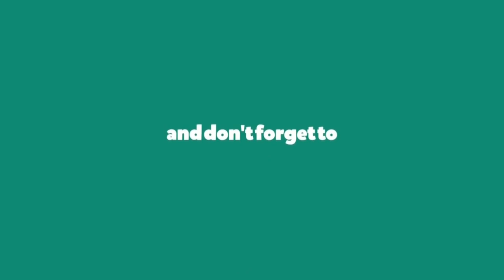From Bragging to Humility - A story of self-discovery - Animated Story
Animated story of James learning to love life more than money.  Money is not everything.  A rose cannot feed a hunger.  Beauty and money is something that depends on the persons' need.